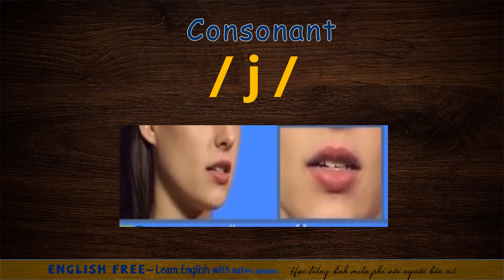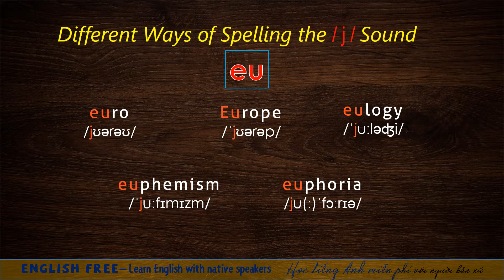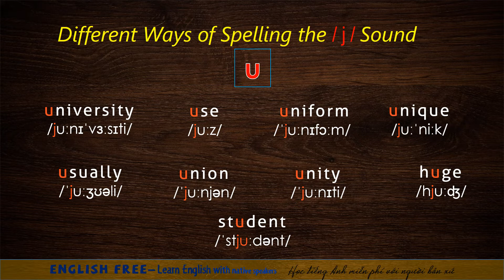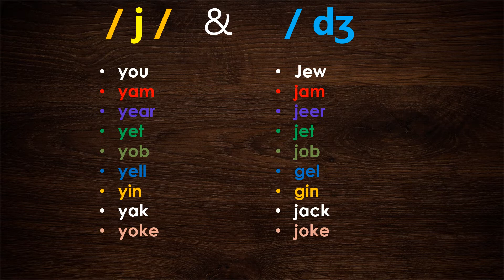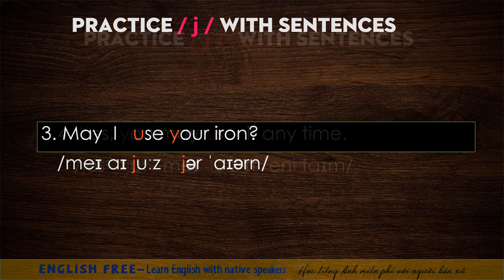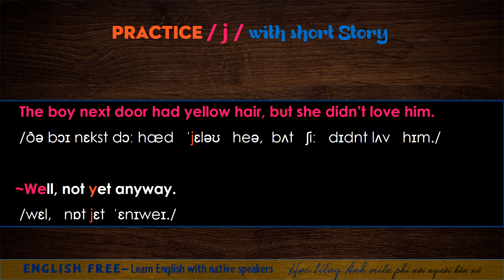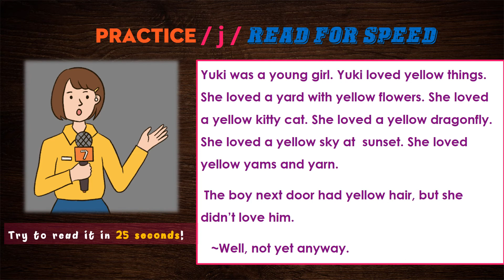[7/8] Practice 4 vowels & 4 consonants to speak English like a native speaker/ Consonant /j /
[00:00] / j / sound
[00:15] / j /  -  y
[01:18] / j / - eu
[01:49] / j / -  u
[02:40]  / j /   &    / dʒ /
[03:03]  practice / j /   with sentences
[04:40]  practice / j /   &    / dʒ /   with short story
[05:28]  practice / j /  READ for speed
@FULL Practice 4 vowels & 4 consonants to speak English like a native speaker